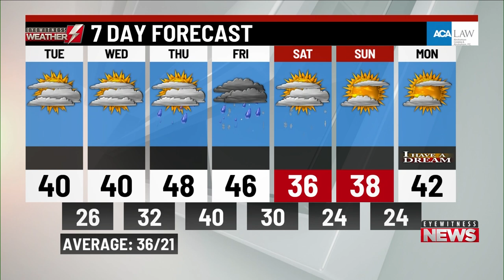Monday's a.m. weather update from WBRE/WYOU